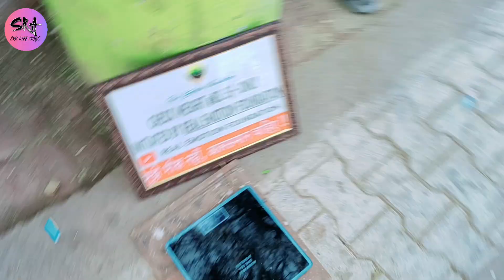Mathura & Vrindavan Tourist Places | Mathura Vrindavan Tour | Mathura Travel Guide | Magic City 😍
SRA LIFE VLOGS (From west Bengal)

Video Catogory:-
Vlogs/Review/social media/
      Travel & Food vlogs

If You are to our channel - be sure to
to be the first to see all these latest Vlogs
videos on our channel, We hope you will support us